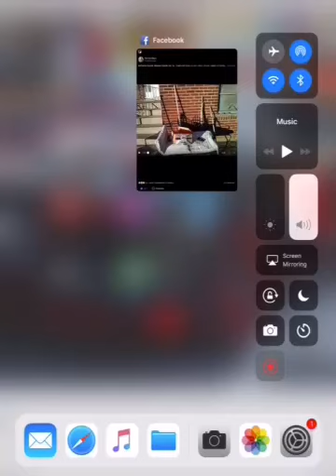TNW wrestling hardcore championship match